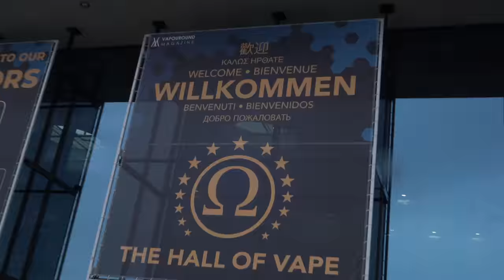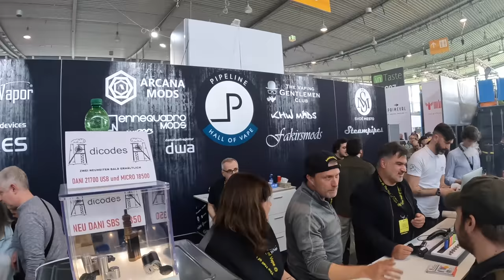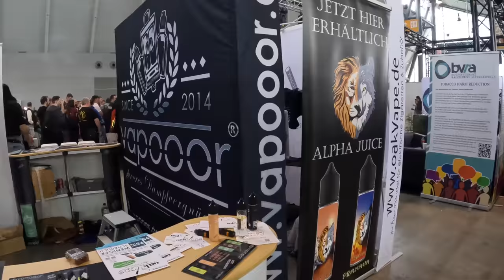Germany Hall Of Vape 2023 | With Twisted Messes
I'm beginning to think my "shoot everything and worry about editing it later" technique is a bit flawed.  Chances are The Vaping Bogan's video will be much better than this one.  I did the best with what I shot and I hope it gives you a taste of the event.

Hall Of Vape in Germany is the best vape show on planet.  I will be back next year without a doubt and I suggest every vaper make the trip.  The modders gallery alone is worth it.

Also thanks to Kent for being a very solid travel budthy.  How the tables have turned.

Now then Boosh science 9,000